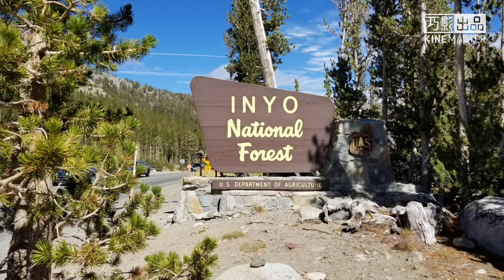Tenaya Lake in the Yosemite